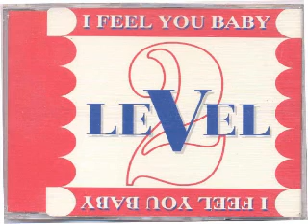Level 2 - I Feel You Baby (Club Mix)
cd maxi 1991 - LABEL Atoll Music